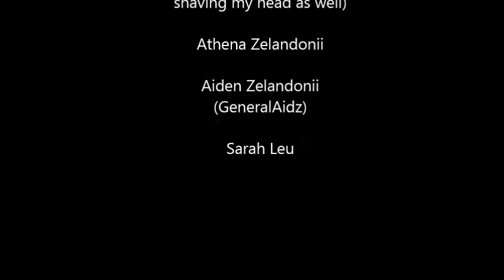Kate's Greatest Shave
Shaved on the 16th of November!